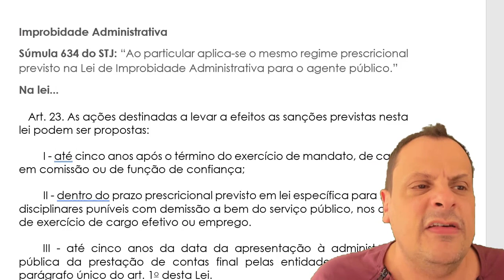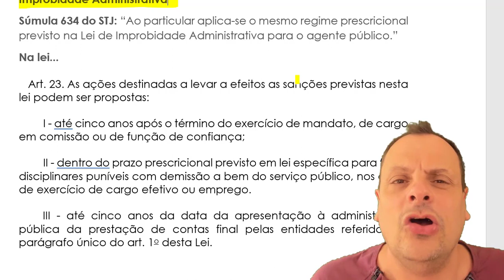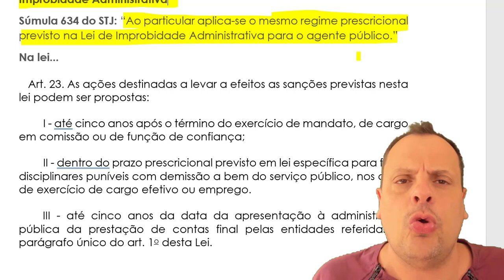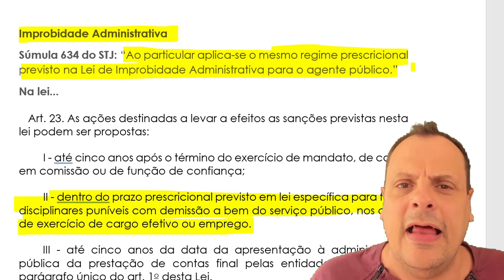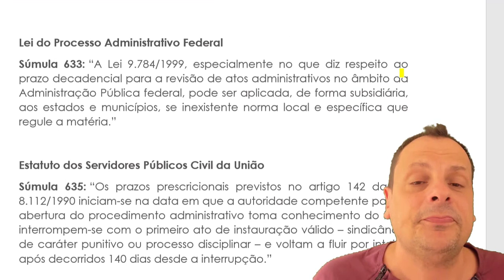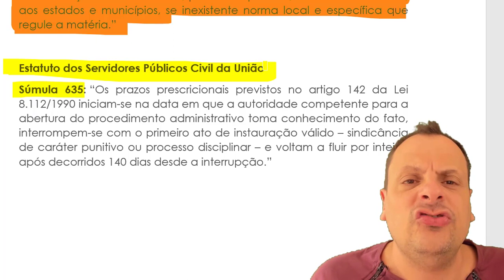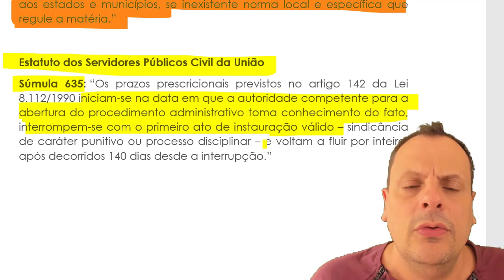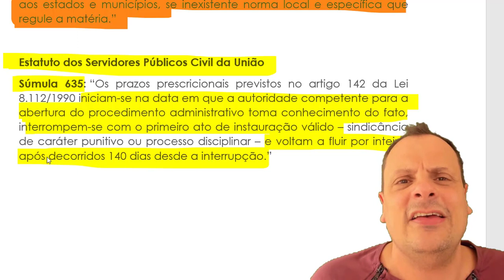IF BAIANO - 3 SUPER DICAS DE OURO que até uma anta tem que saber!